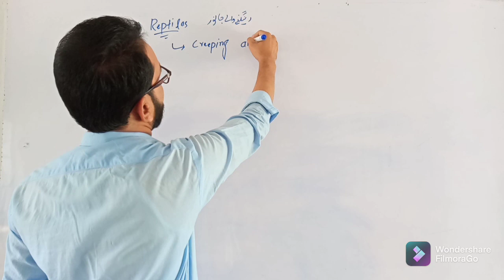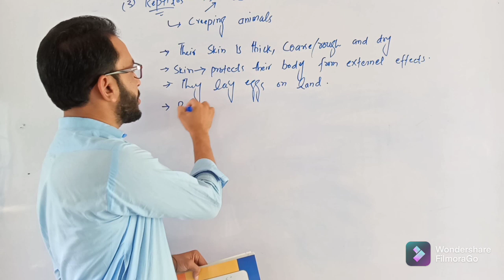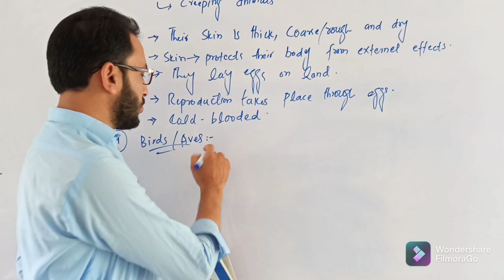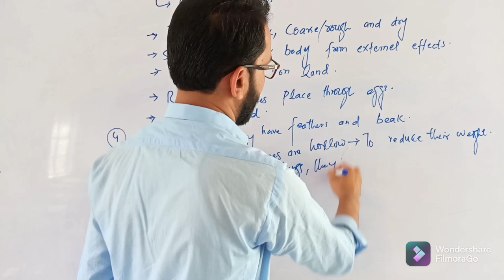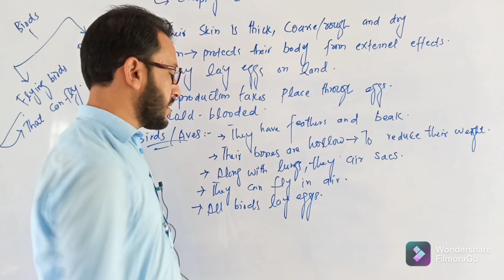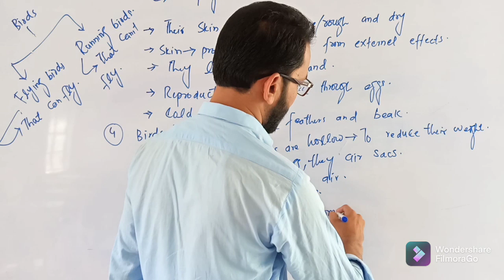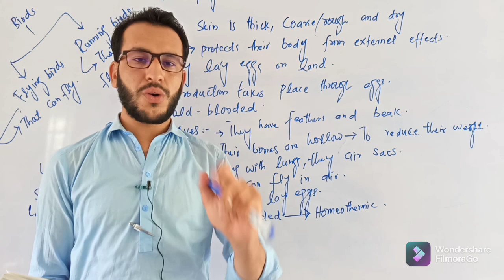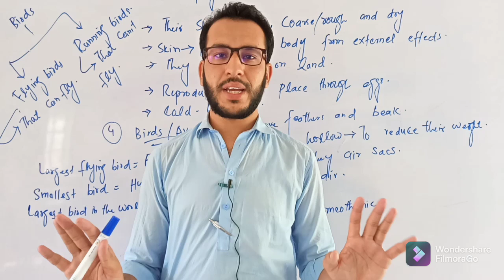New Course 2021 Class 5th Science Topic Reptiles And Birds by Jamil Ahmad